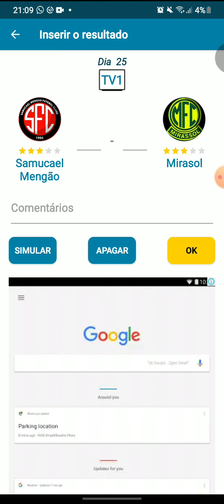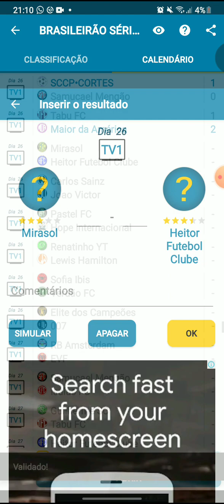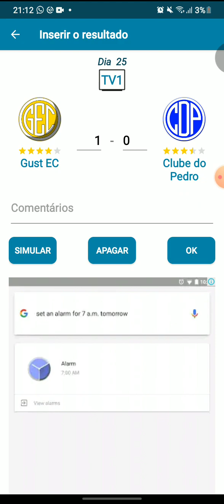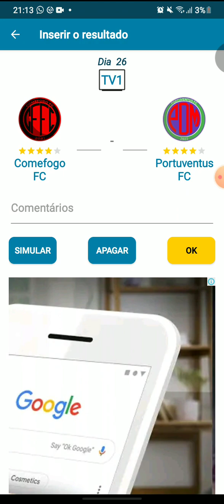Brasileirão Série A e B Subs 2025 (25° e 26° rodada)